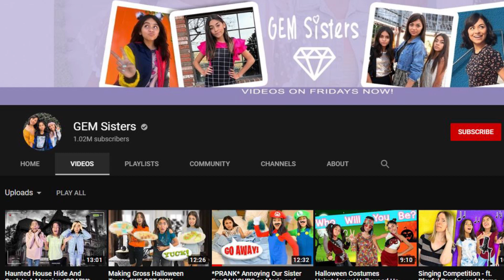CONTROLLING MY SISTER in Mario Kart!!!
Hey lovelies it’s Mercedes and Evangeline! This video is a Sis vs Sis challenge. Which sister is the best at the driving blindfolded dare in Mario Kart! Comment if you like Mario or Luigi better for a Shoutout!!💖🌈

ABOUT US:
Hi lovelies! It’s Mercedes and Evangeline. We are sisters, besties and total opposites. Our new channel is all about fashion, beauty, lifestyle, hauls, room decor, challenges and more! Basically videos about us as BFF opposite sisters and our everyday life. Plus we show you things you don’t see on our GEM Sisters channel. And press that bell to get notifications to chat live with us during video premieres. xoxo, Mercedes & Evangeline